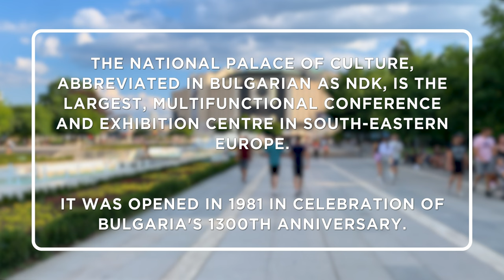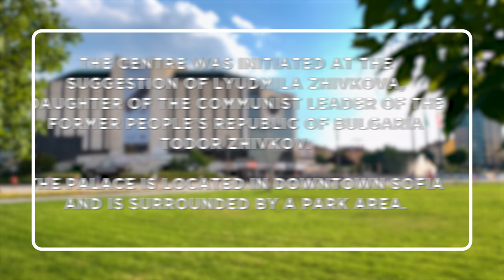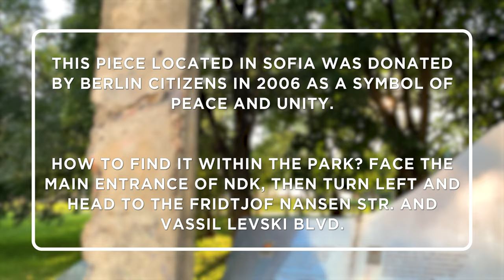National Palace of Culture - Sofia Bulgaria Congress Centre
Check our our travel blog website for more.
The National Palace of Culture, abbreviated in Bulgarian as NDK,is the largest, multifunctional conference and exhibition centre in south-eastern Europe. It was opened in 1981 in celebration of Bulgaria's 1300th anniversary.
The centre was initiated at the suggestion of Lyudmila Zhivkova, daughter of the communist leader of the former People's Republic of Bulgaria Todor Zhivkov. The project was designed by a team of Bulgarian and foreign architects. The Palace is located in downtown Sofia and is surrounded by a park area.In July 2005, the National Palace of Culture was proclaimed the best congress centre in the world for the year by the International Organization of Congress Centres.
The conference centre is equipped to host a variety of events, including concerts, multilingual conferences, exhibitions, and shows. It has an area of 123,000 square meters on eight floors and three underground levels. The National Palace of Culture has 13 halls and 15,000 square meters of exhibition area, a trade centre and a car park. The main hall can seat over 3,000 people.
The Sofia International Film Festival takes place in the NDK.More than 10,000 tons of steel were used for the construction of the NDK. That is3,000 tons more than the Eiffel Tower.Mounted high on the facade, The National Palace of Culture features a stylized sun, executed in full compliance with the original traditions of Bulgarian National Revival woodcarving traditions.
The Memorial of the First Sofia Infantry Regiments-It's a powerful looking memorial, a beautifully sculpted lion, the symbol of Bulgaria, and an inscription in both Bulgarian and English outlining the reason the memorial is here.
•Piece of Berlin Wall-There are pieces of the Berlin Wall all around the world and you can even find some on eBay. The piece located in Sofia was donated by Berlin citizens in 2006 as a symbol of peace and unity.How to find it within the park? Face the main entrance of NDK, then turn left and head to the Fridtj of Nansen Str. and Vassil Levski Blvd. Right before you cross the street, look left and there is the monument!
2•The bridge of the lovers-The pedestrian bridge in the city center next to National palace of Culture has actually no name, but has always been known as The Bridge of the Lovers. That is because it was commonly used place for meetings of young people in love.This bridge easily becomes one of the tourist’s favorite spots when there is an open air gallery. Above the heavy traffic nice photographic exhibitions and sometimes festivals take place.
•Memorial monument to the victims of communism in Sofia-The memorial monument to the victims of communism in Bulgaria stands in the eastern part of the park around the National Palace of Culture (NDK) and is the largest of its kind in the country.The memorial monument is dedicated to the victims of the terrorist actions of the Communist Party before the 9th of September 1944 and the victims of the totalitarian regime in Bulgaria, which lasted from 1944 to 1989 and took the lives of people, which retained their religion, had a certain ethnicity or rebelled against the party, regardless of their age.
•The monument of Simeon Radev-Bulgarian public figure, writer, diplomat and publicist.